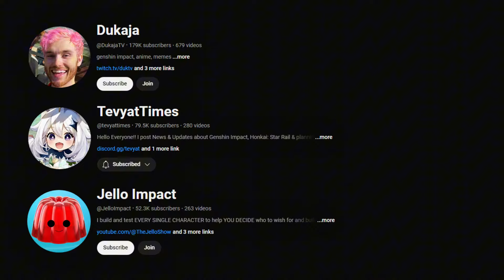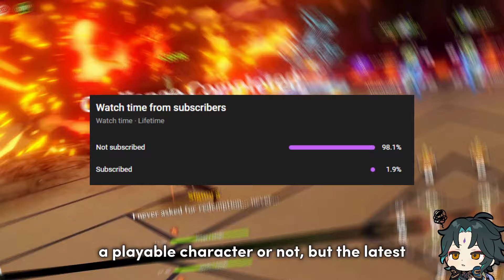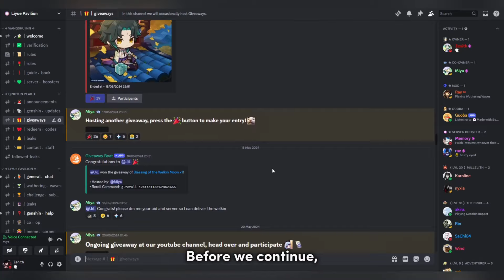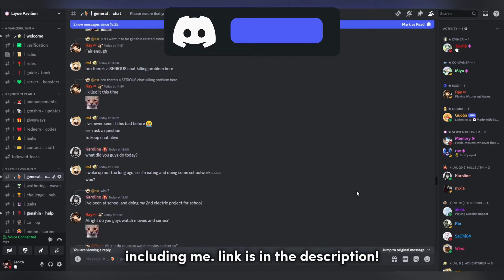UPDATE! COLUMBINA RELEASE INFO, MAVUIKA PLAYSTYLE + MUALANI NERFS - Genshin Impact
Hello everyone! Today we will be talking about Columbina, Capitano and more.

The first update is about Columbina, who is now confirmed to be a playable character in Natlan. Initially, there was some uncertainty about her becoming a playable character or not, but the latest information confirms she will be playable. Meanwhile, Capitano, who was also rumored to be playable, will not be available in Natlan after all. Columbina's release is expected to be around patch 5.6, following a pattern similar to Arlecchino's release in version 4.6.

0:00 Lootbar Sponsor
0:56 Video

Music - Raiden Shogun Theme Music EXTENDED - Judgment of Euthymia (tnbee mix)